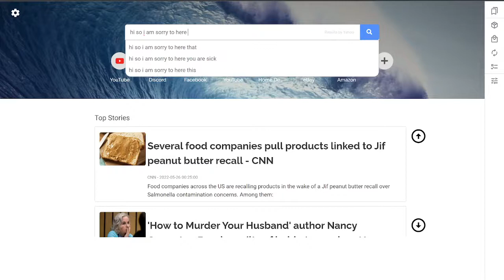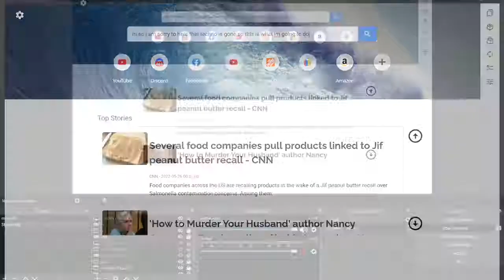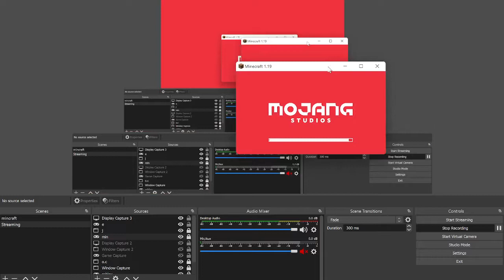we will all miss him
im am so sorry to here this
and im sorry if it is lag